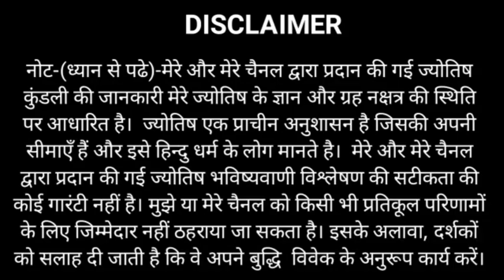Dhanu Rashi 7 November 2021 | धनु राशि 7 नवंबर 2021